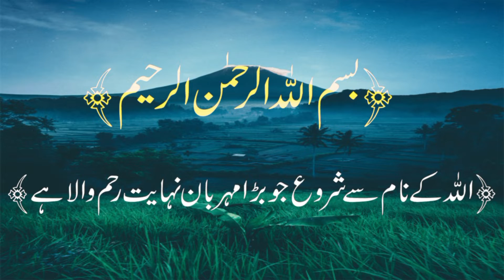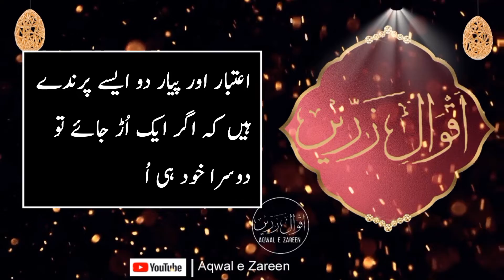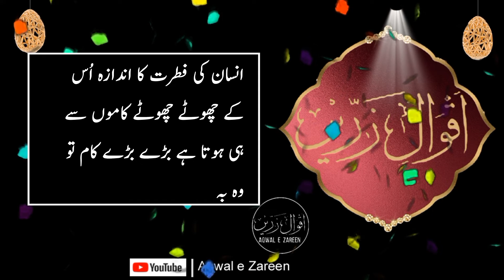Quotes | Beautiful Quotes On Life In Urdu | Motivational Quotes Part 7 |Aqwal e Zareen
Asalam o Aalikum Viewers, In today's video I have come for you with the sayings of Quotes. This video is about Quotes, Beautiful Quotes On Life In Urdu, Urdu Quotes, Motivational Quotes Part 7, Aqwal e Zareen. I will keep coming up with videos like this. Thank you very much. Express your opinion in the comments.